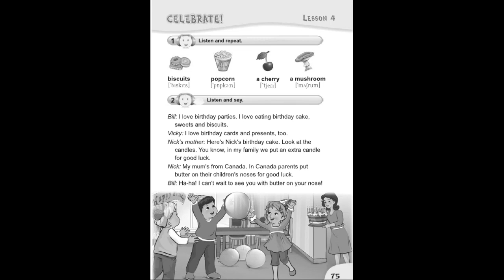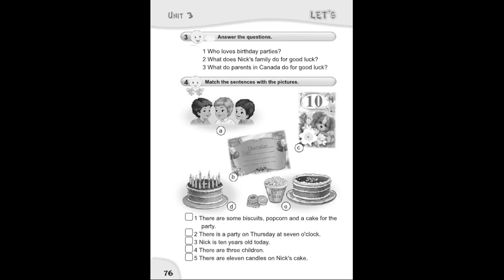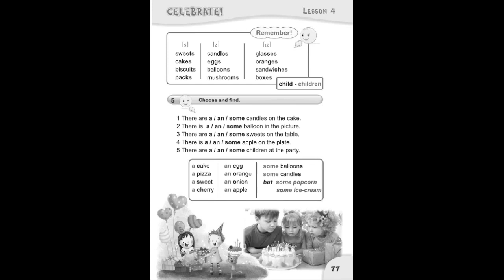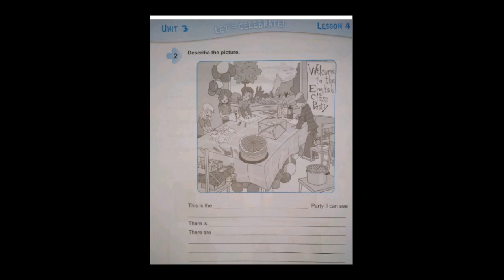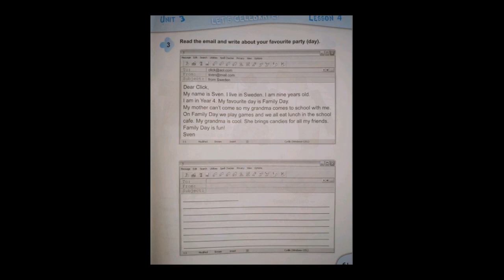Карпюк 4 класс Тема 3 Урок 4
Комплімент каналу 🤗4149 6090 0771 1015 forgetmenot карпюк4 Вітаю усіх на каналі вивчення шкільної англійської! Попереду ще багато нових відео, слідкуйте!